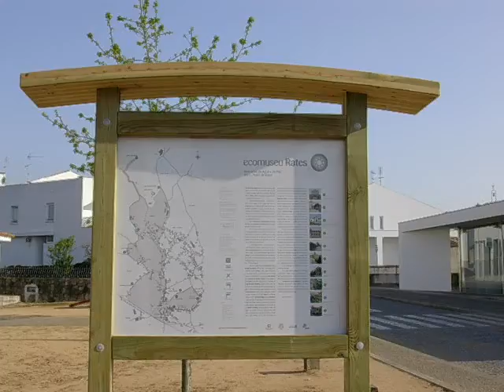ECOMUSEU - S. PEDRO DE RATES - PÓVOA DE VARZIM